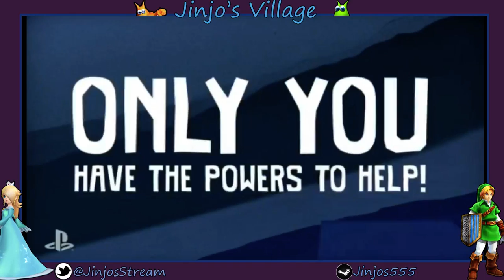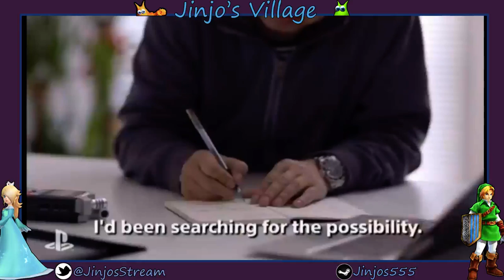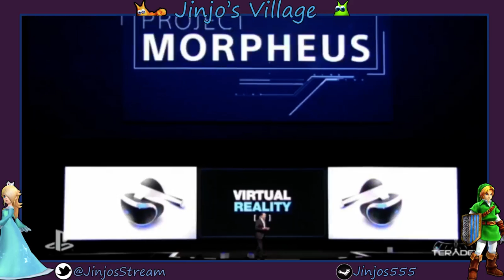Jinjos Live E3 Impressions - 1 / 2